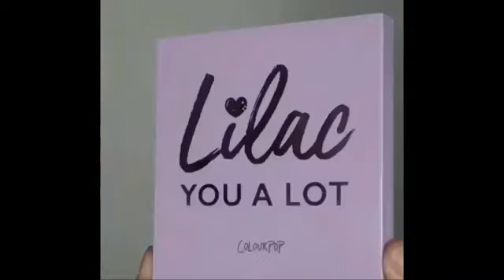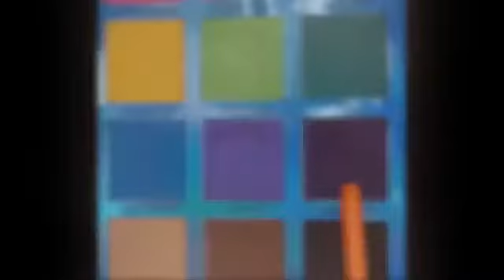Eye makeup compilation, the best makeup tutorial